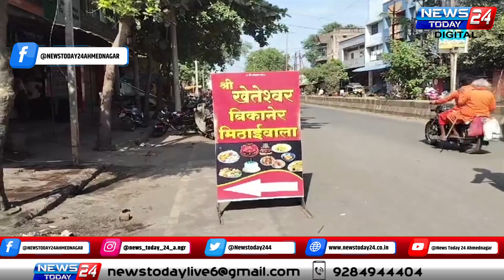यवतमाळ : अन्न औषध प्रशासन अधिकारी निद्रावस्थेत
डेंग्यू मलेरिया व विविध आजारांचा दिग्रस शहरामध्ये शिरकाव नागरिक त्रस्त

हॉटेल किराणा दुकानामध्ये तेल खाद्य पदार्थामध्ये भेसळ होत असल्यामुळे नागरिकांचे आरोग्य धोक्यात